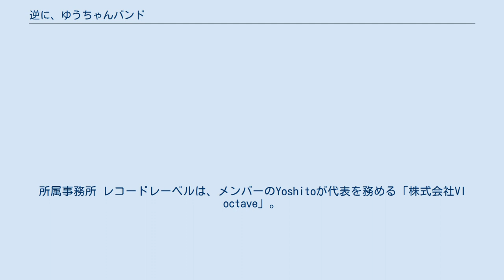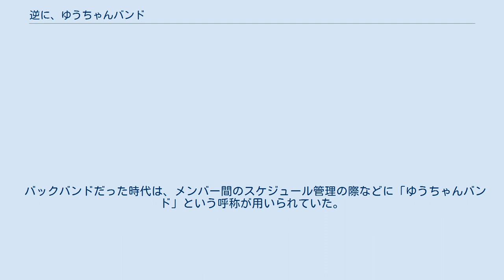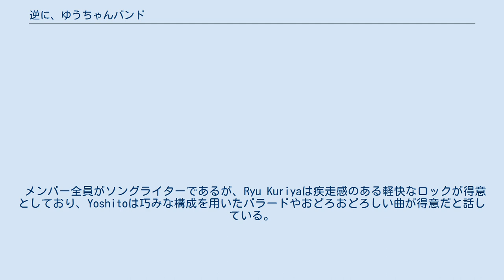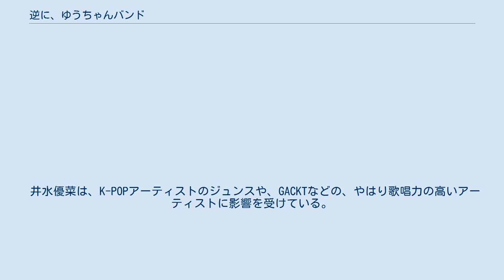逆に、ゆうちゃんバンド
逆に、ゆうちゃんバンドは、日本のロックバンドである。
2018年にデビュー。
略称としては「GYB」「逆に」「ゆうちゃんバンド」等が用いられる。
所属事務所 レコードレーベルは、メンバーのYoshitoが代表を務める「株式会社VI octave」。
 2018年にヴォーカルの井水優菜のバースデーイベントに、自身の呼びかけでメンバーが集まる。
 この際は井水優菜のソロプロジェクトに対して、他メンバーはバックバンドという立ち位置であったが同年９月に紆余曲折を経て正式に結成する。
 名古屋市 大須に自社の運営する劇場があり、そこを拠点に活動していたが、2019年2月に店舗乗っ取りに遭い拠点を失ってしまう。
 その後は名古屋市内のライブハウス、路上で地道に活動を重ね、現在は全国各地で活動している。
 バックバンドだった時代は、メンバー間のスケジュール管理の際などに「ゆうちゃんバンド」という呼称が用いられていた。
 その後の正式結成の際に、メンバー間でバンド名を提案しあったがいい名前が見つからず、最終的にメンバーの放った「もう逆にゆうちゃんバンドのままでいいじゃん」という発言を井水優菜が聞き、「逆に」という部分ごと取り入れて決まった。
 井水優菜は3歳からモデル、役者として芸能活動をしており、メンバー最年少でありながら芸歴が圧倒的に長い。
 デビュー当時は、井水優菜の前身ユニットの曲を引き継いだエレクトロニックなサウンドがメインだったが、2019年のアルバムリリース以降は正統派ロックを貫いている。
リリースの時期からは同期音源などの使用には消極的で、ステージで作り上げるサウンドのみでパフォーマンスを広げたいと考えている。
 楽曲に関してはメンバーそれぞれのルーツにかなり差がある為、バンド特有の「楽曲の雰囲気が似通うこと」が無い事をウリにしている。
 メンバー全員がソングライターであるが、Ryu Kuriyaは疾走感のある軽快なロックが得意としており、Yoshitoは巧みな構成を用いたバラードやおどろおどろしい曲が得意だと話している。
楽曲の振り幅が大きい分、ボーカルにはどんな楽曲でもしっかりと歌い上げる実力を要されるが、井水優菜の歌唱力は第一回アイドルソロクイーンコンテストで日本一を取るなど、非常に高いものだった。
 井水優菜は、K-POPアーティストのジュンスや、GACKTなどの、やはり歌唱力の高いアーティストに影響を受けている。
また、パフォーマンスはダンスなどを用いたアグレッシブなものになっており、これは東方神起などの影響を受けている。
 Ryu Kuriyaは、THEE MICHELLE GUN ELEPHANTや、HI-STANDARDなどの影響を受けており、パフォーマンスや楽曲に色濃く出ていると話している。
ギタリストの故アベフトシを崇拝している。
 Yoshitoは、BUMP OF CHICKENや、GLAYの影響を受けている。
基本的に人に影響されたり憧れたりしないタイプでありながら、BUMP OF CHICKENの藤原基央には人生で唯一嫉妬したと話している。